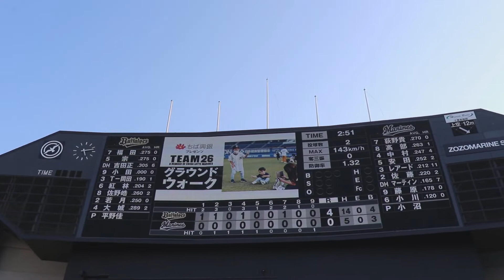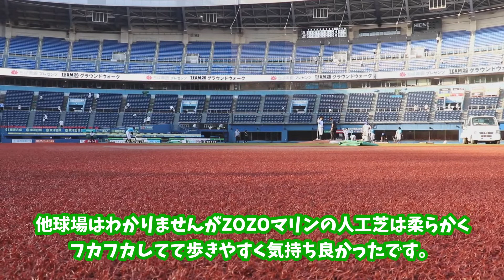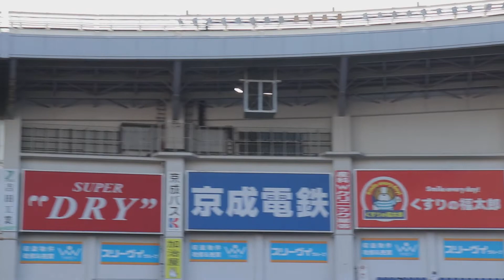ZOZOマリンスタジアム グラウンドウォーク/ZOZO MarinStadium GroundWalk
以前ZOZOマリンスタジアムでの千葉ロッテ試合後のグラウンドウォークに参加してきた動画になります！選手たちがプレイしたグラウンドの熱気や選手目線での景色が体感できます！
参加には千葉ロッテTEAM26会員(無料可)になっていることが条件です。
相手チームのファンの方でも会員になっていれば参加できます(^ ^)

【撮影日】
2022/06/25